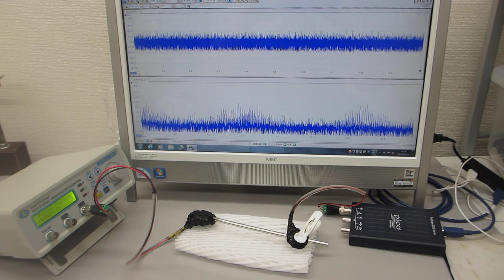非線形振動現象をコントロールする、超音波のダイナミック制御